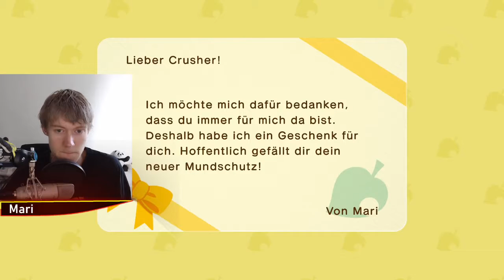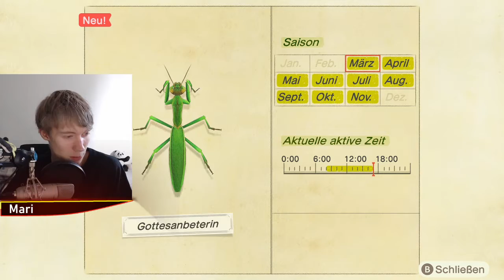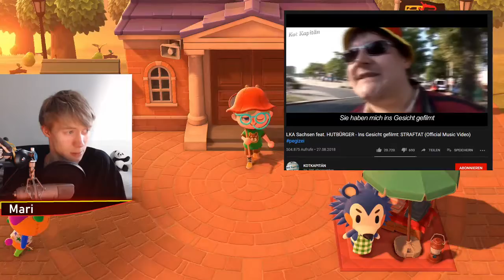ACNH #5 - TWITCH AUFZEICHNUNG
Animal Crossing New Horizons #5 vom 28. März 2020.

Ich freu mich auf dich! :D
Mari